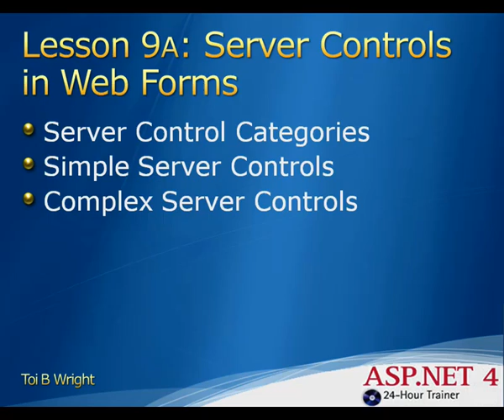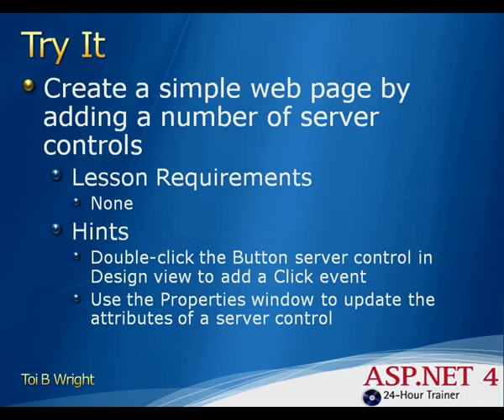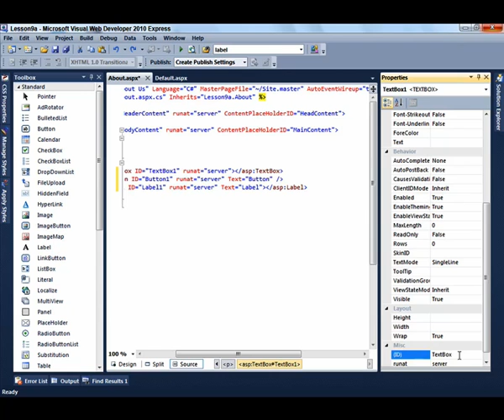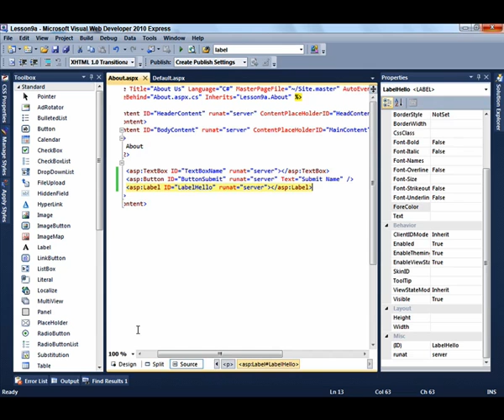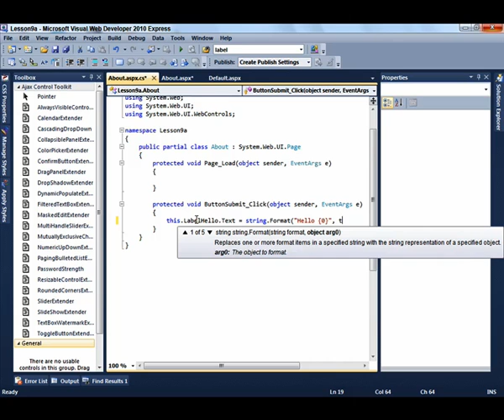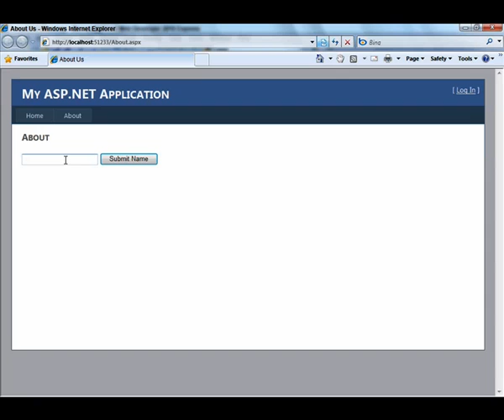ASP.NET(C#) Dersleri (9a)